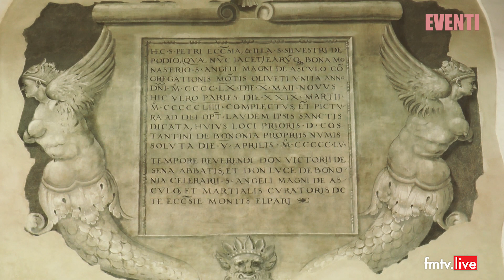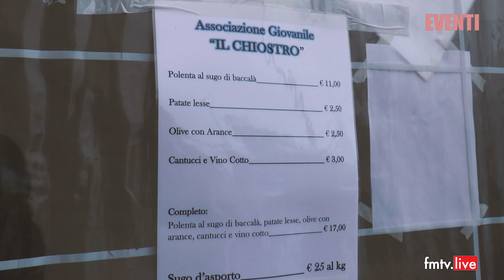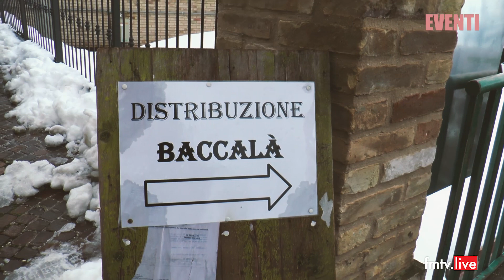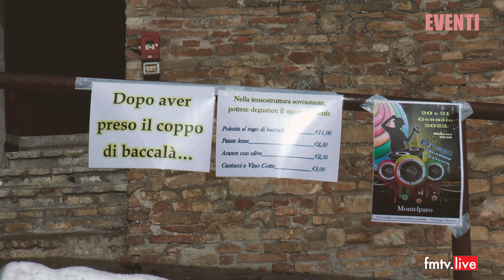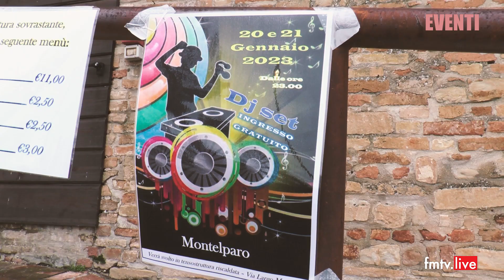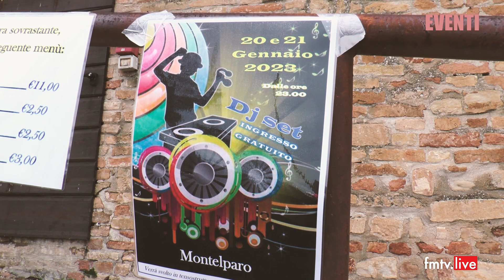2023 01 22 Festa di Sant'Antonio a Montelparo